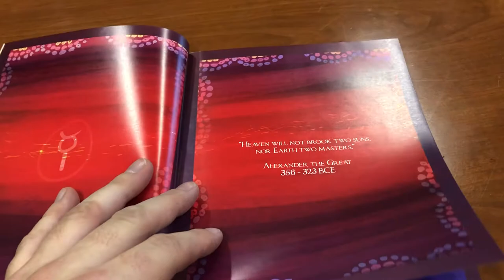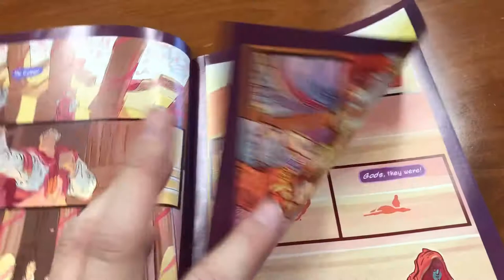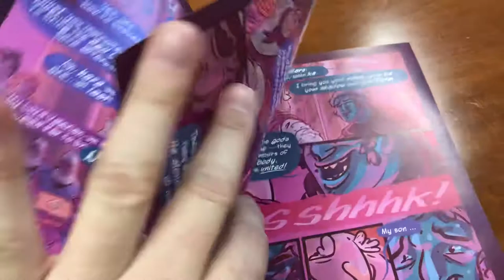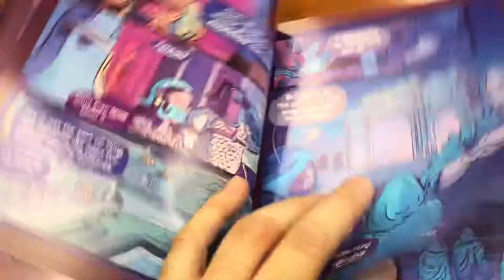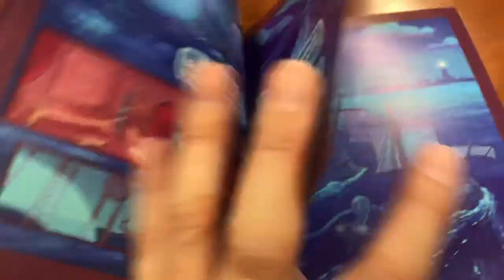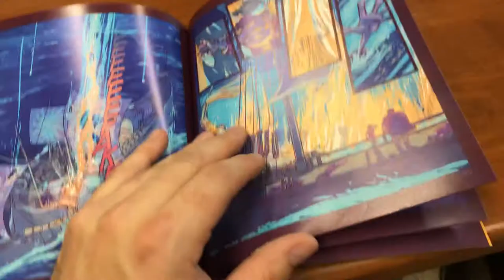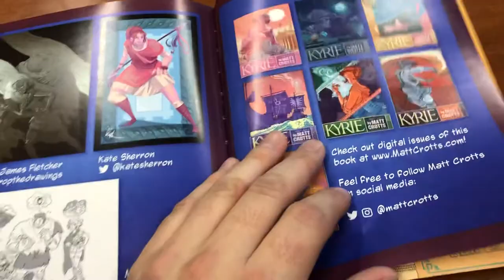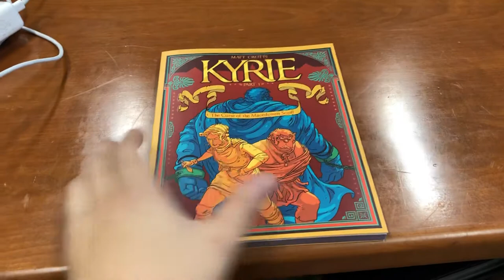Indie Comic Review: Kyrie Volume 1